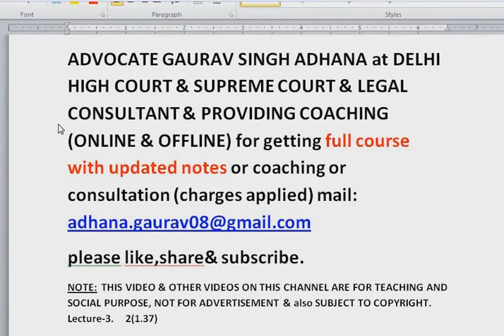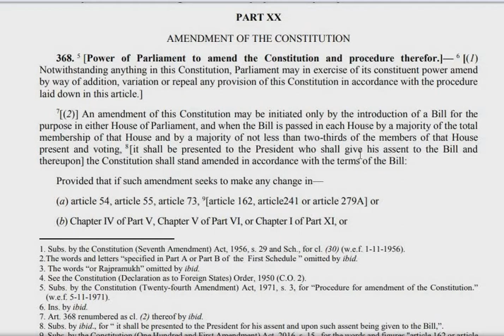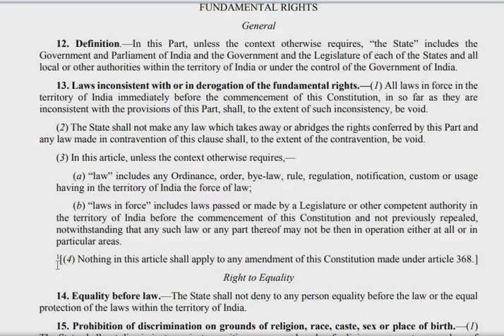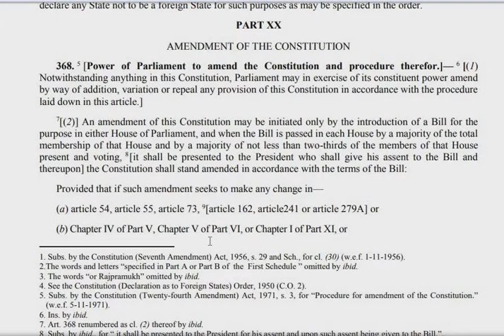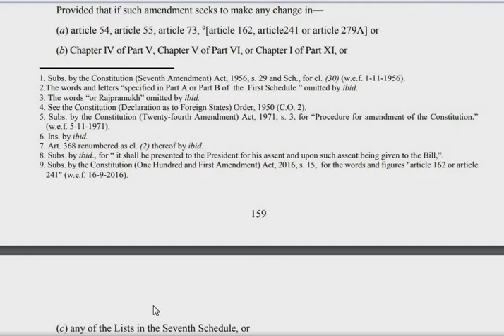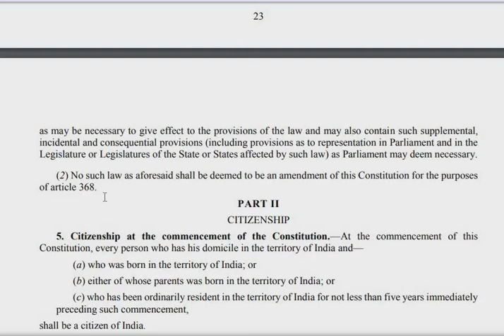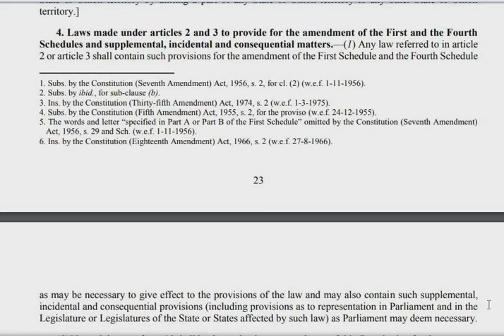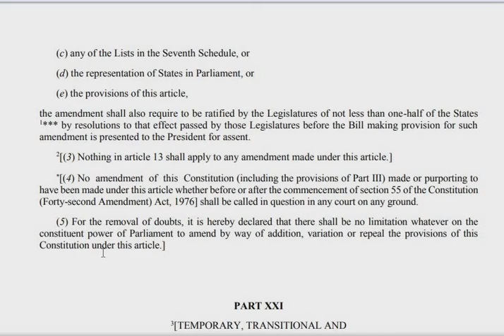constitution lecture 3 article 368 power and procedure of parliament to amend the constitution,types